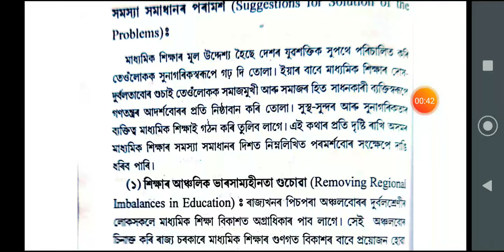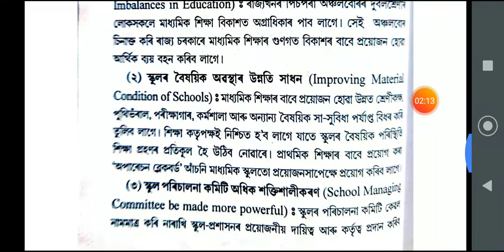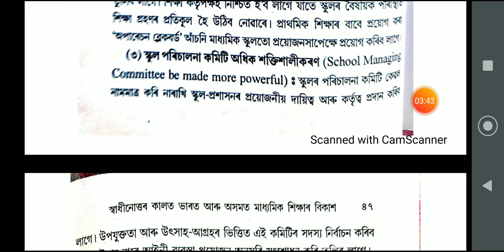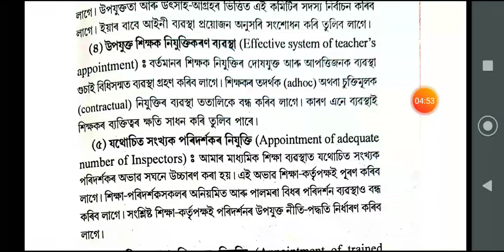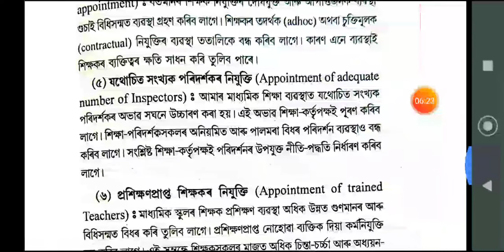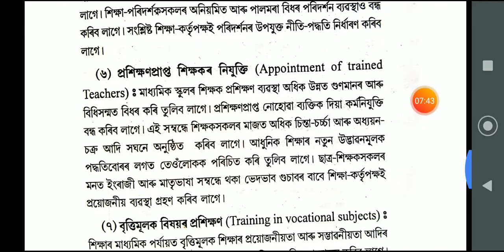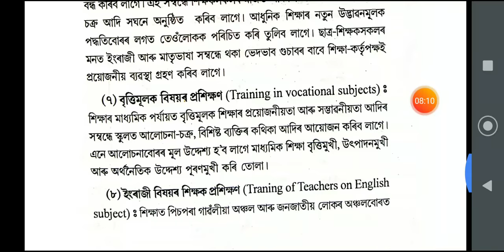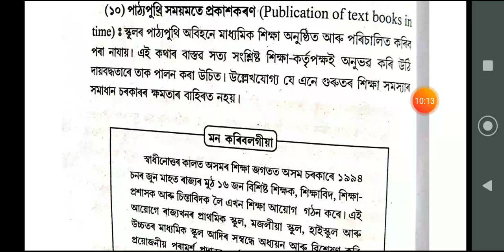Suggestions for solutions of the secondary education in Assam.